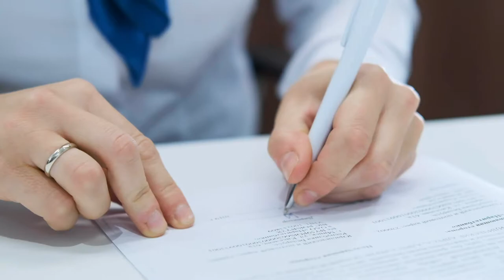Paritet Bank реклама - супер герои!